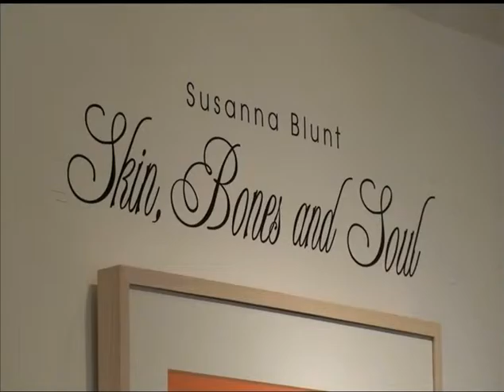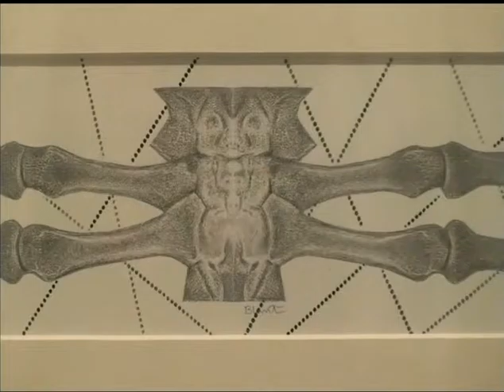Blunt Art: Skin, Bones & Soul Exhibition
The wonderful work of Susanna Blunt.  Skin, Bones & Soul is one of Susanna's greatest exhibition of her work.  This video was produced by Diego Damper.